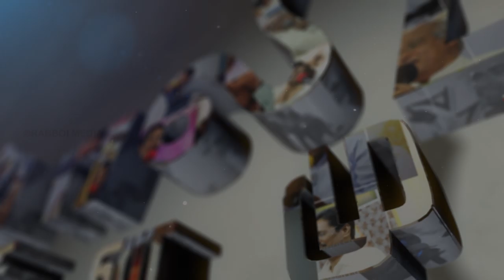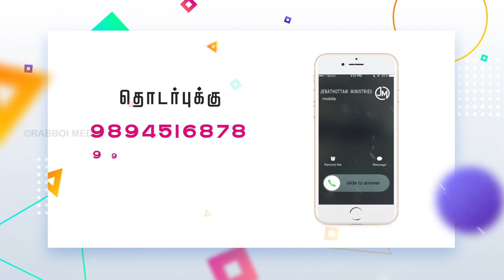YOUTH CAMP :: JEBATHOTTAM :: 2019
Date :: May 13 to 17
Place :: Jebathottam

Dearest Youths, Excited to invite you all to this Youth Camp. which is happening on the month of May 13-17. 5days to focus on your vision and to celebrate the Almighty. Surely GOD willl fulfill everyone with his spirit to do the will of GOD. You must be 20 to Join this camp.
@Jebathottam Ministries SJBerchmans @Joshua Yestove Jebaraj_L Pens Judah Benhur